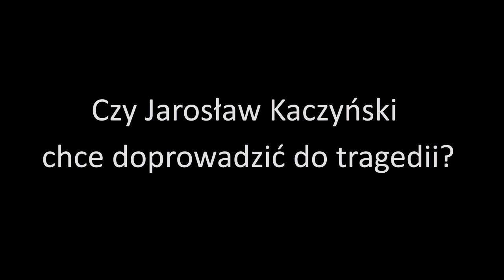Oczekiwania vs. Rzeczywistość